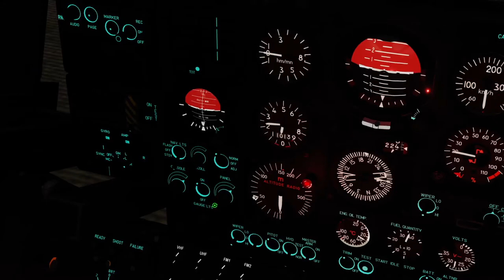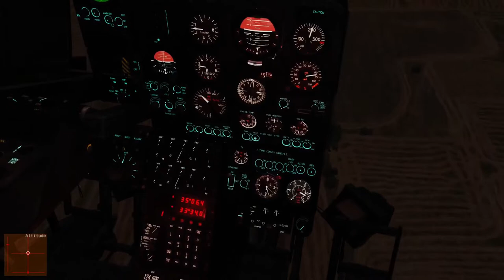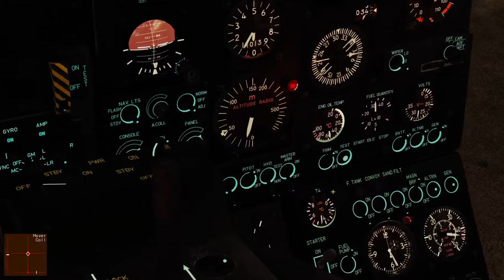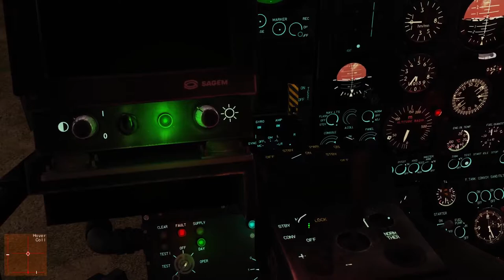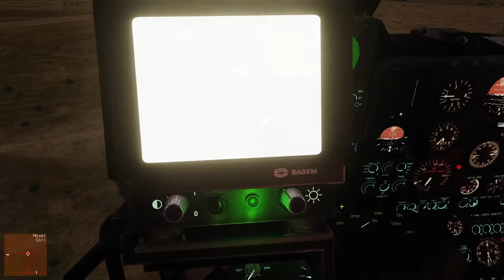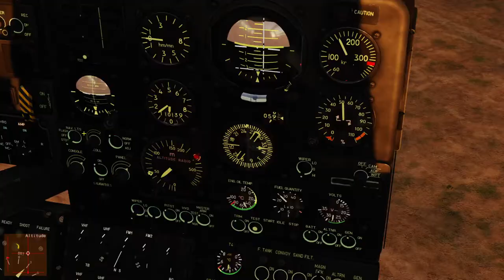DCS: SA342 Gazelle Much Improved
I've been re-discovering the Gazelle lately, much thanks to the channel Flex Wings. The flight model is improved, and many of the issues introduced with 2.7 have been addressed. Give it a go!
Made a quick mission where I had to take out a couple of SPAA:s guarding an airfield.

01:55 Takeoff
12:00 Establishing hover for scouting
16:24 Lasing for distance
18:00 Under fire
19:24 Second scouting position
25:10 Neutralizing AD
27:26 Third scouting position
33:33 Neutralizing AD
44:00 Back at base